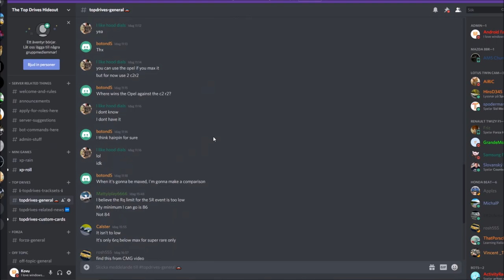Top Drives Gameplay | Part 111 | IT IS TOO RAINY FOR MY ITALIAN RIDES!!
Hope you enjoyed todays episode of Top Drives! And I hope you are staying safe in these troubled times!!